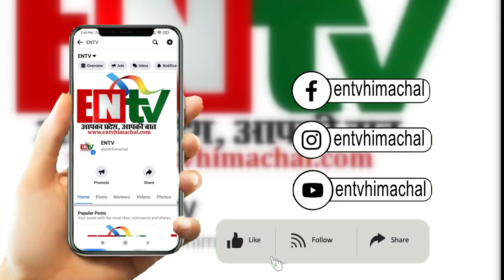बिल्ली को शिकार बनाने की चाहत रही अधूरी